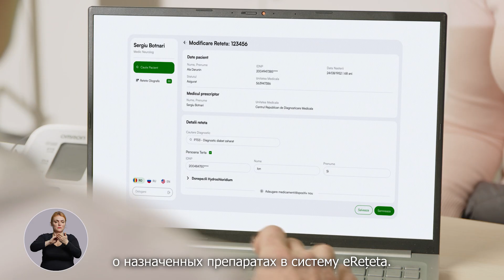"eRețeta pentru medicamente și dispozitive medicale compensate"